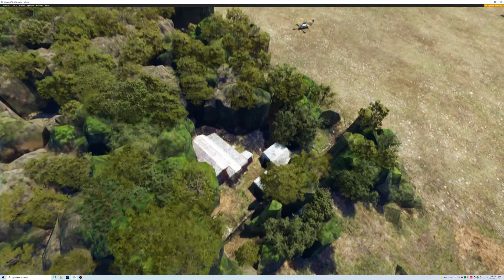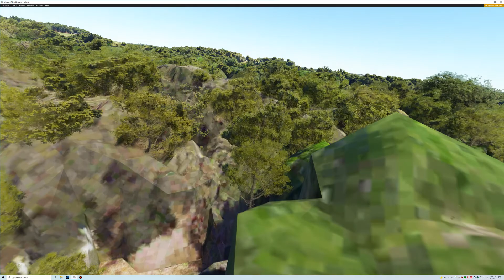Touring "Frank's COOP", & Reese's Beach